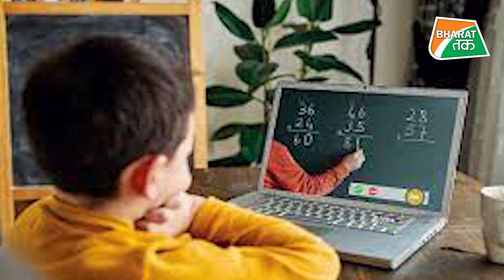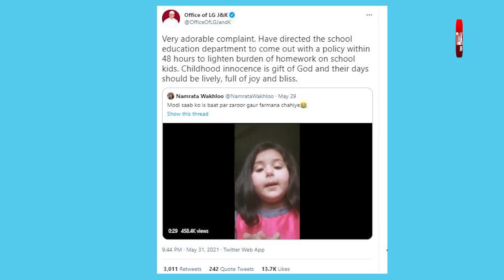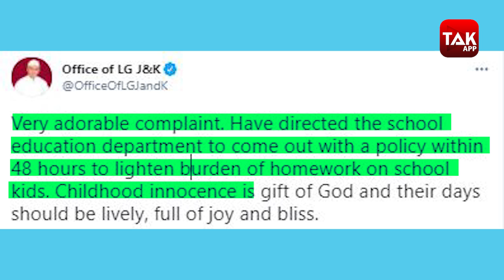VIRAL VIDEO : जम्मू-कश्मीर की 6 साल की बच्ची की इस प्यारी शिकायत पर एक्शन में सरकार